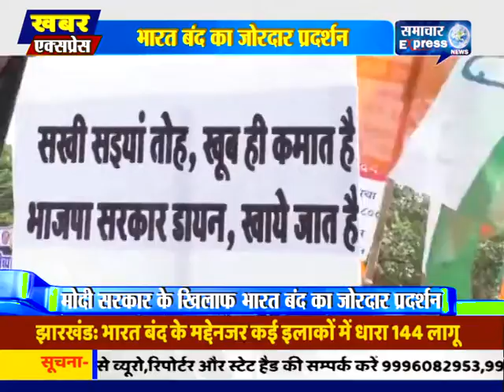पेट्रोल की बढ़ती कीमत व महंगाई को लेकर मुंबई में भी प्रदर्शन